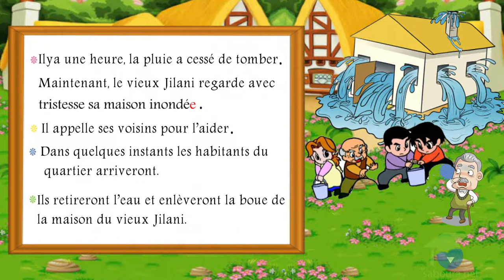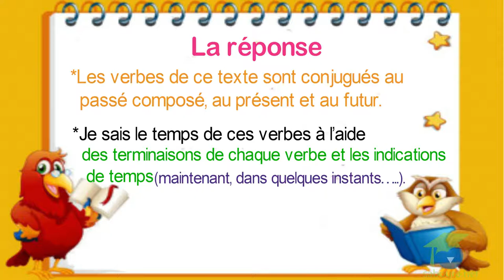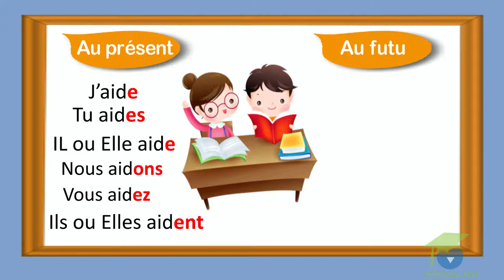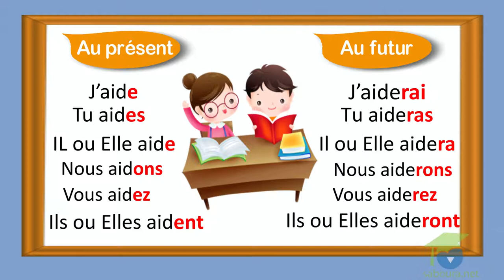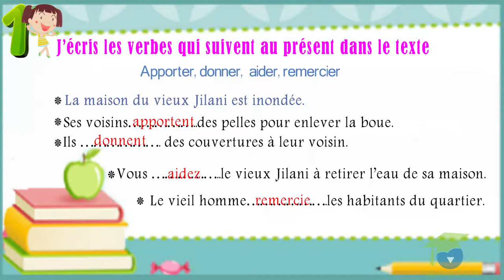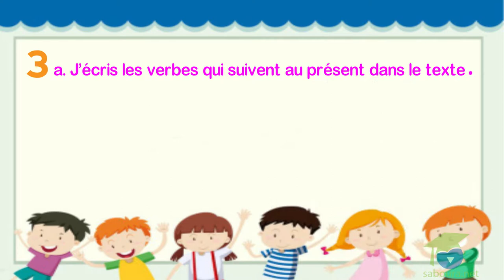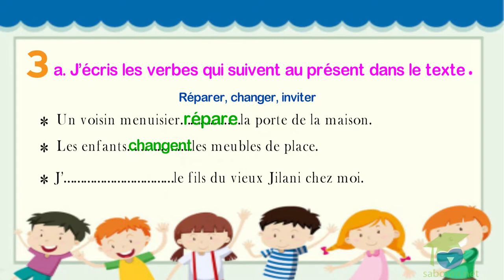- المستوى الخامس فرنسية - J’apprends à conjuguer les verbes (er) au passé composé, présent et futur